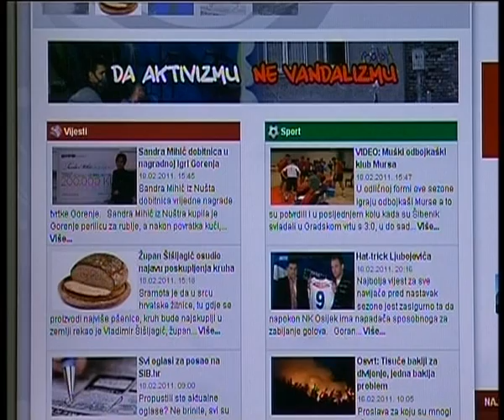STV 18.2.2011. Ne vandalizmu - Da aktivizmu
Press konferencija o projektu Udruge Slavonija i Baranja - Ne vandalizmu - Da aktivizmu